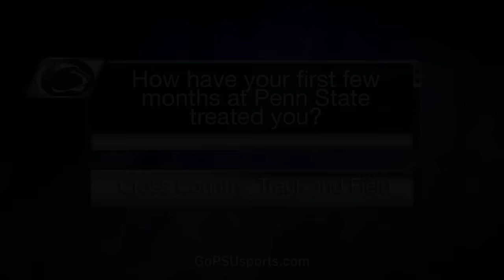Meet Coach Reckart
Watch the video to learn more about the new distance coach, Angela Reckart!